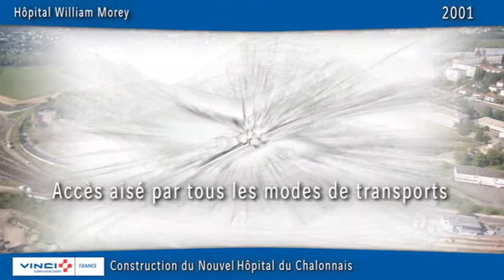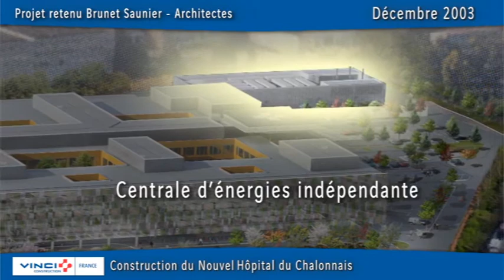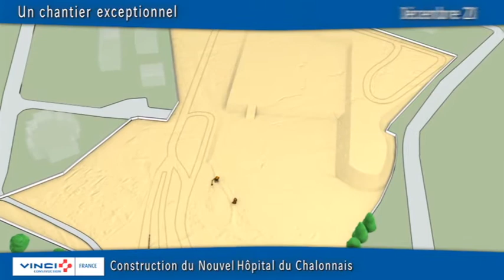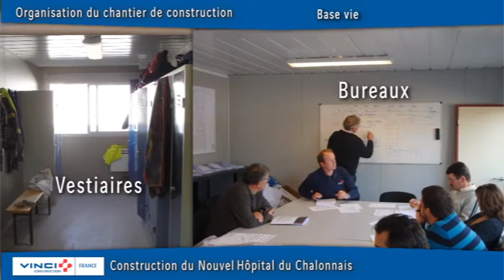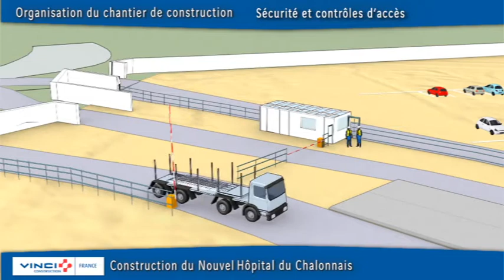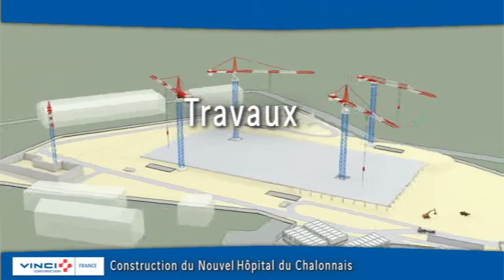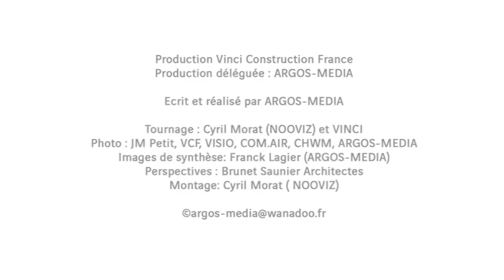Hopital Chalon-Sur-Saone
Clip Vidéo fait par VINCI